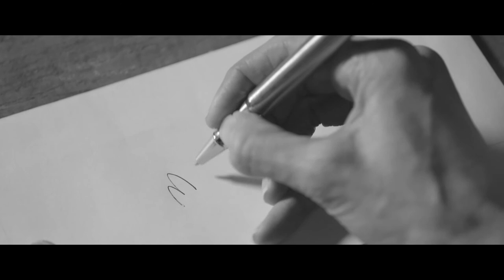QUT Indigenous Graduate, Yolande Brown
Yolande Brown graduated from QUT in 1998 with a Bachelor of Arts (Dance). She has been a guest lecturer and choreographer at QUT, and received the 2005 Outstanding Alumni Award for the Creative Industries Faculty.

She has danced all over the world, and reflects on her sixteen years of experience in the dance industry.